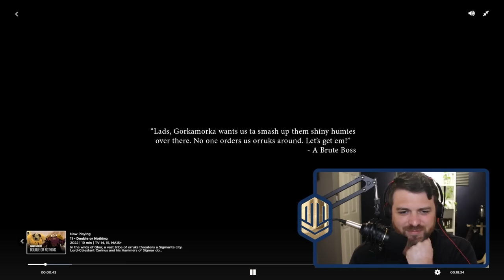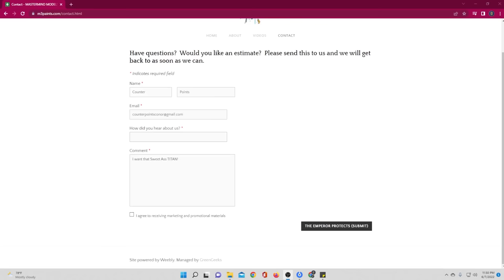Is he BRAVE or STUPID!? | Double or Nothing | Old Hammer & Bolter Breakdown | Episode 11